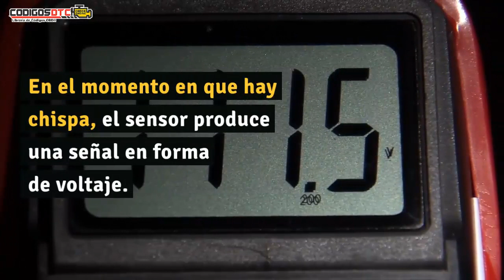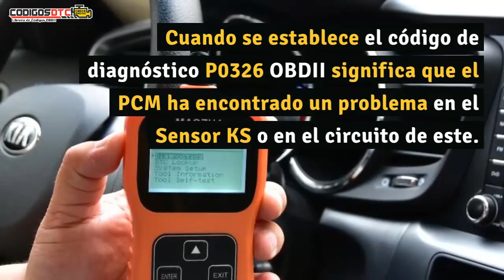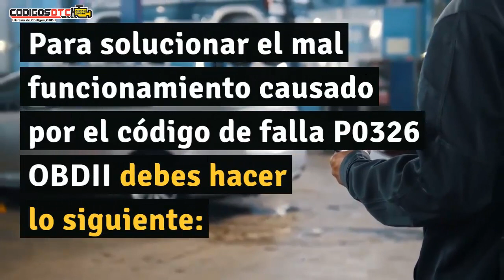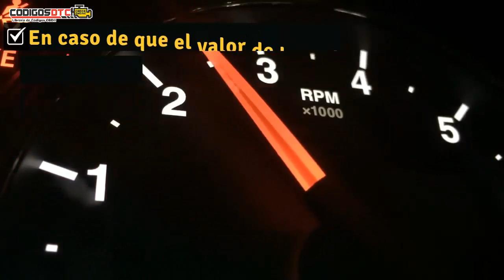P0326 ✅ SÍNTOMAS Y SOLUCIÓN CORRECTA ✅ - Código de falla OBD2